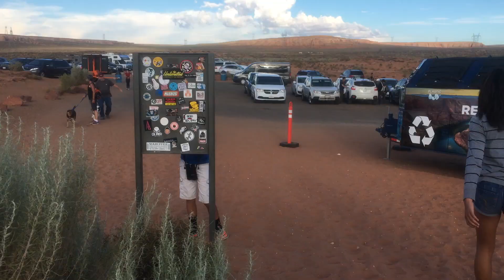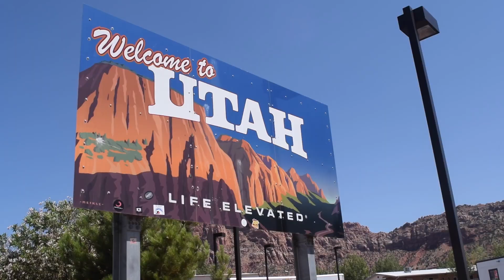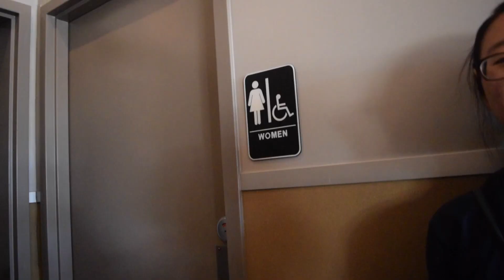Arizona VBS 2017 Pt. 2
I'd like to thank everyone who came and for making this trip very enjoyable! This week was such a blessing and I'm thankful for all the new friends I made. :) I will be looking forward to next year!
A Big thanks to Leah and Christina for lending me some footage :)